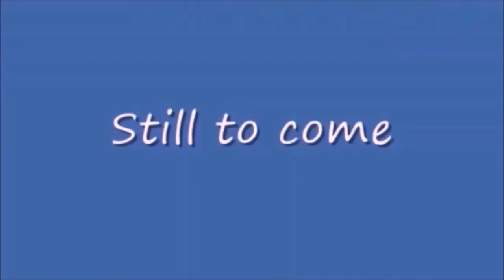Monday Night Mayhem 436